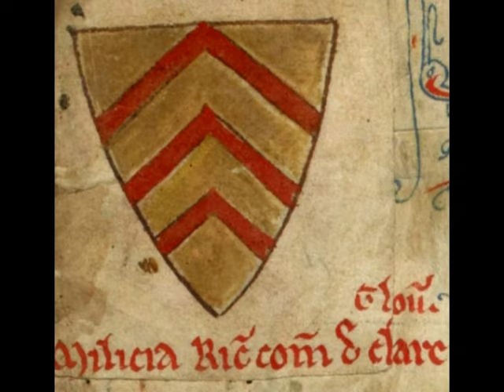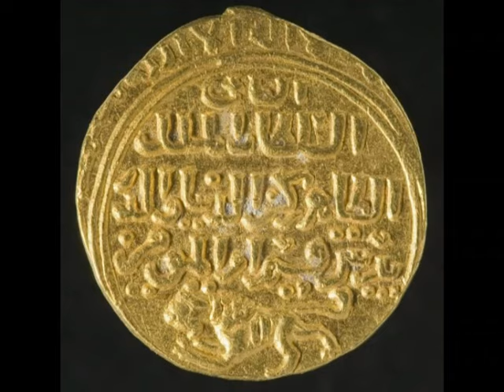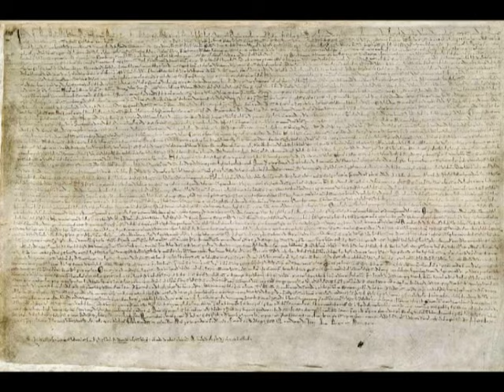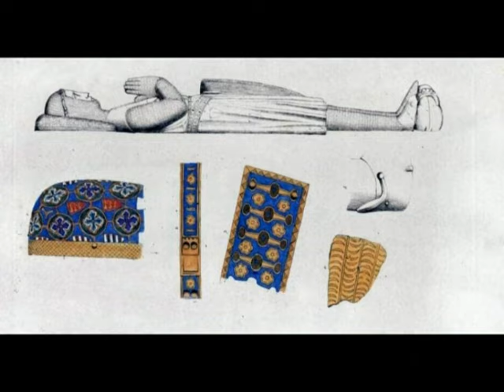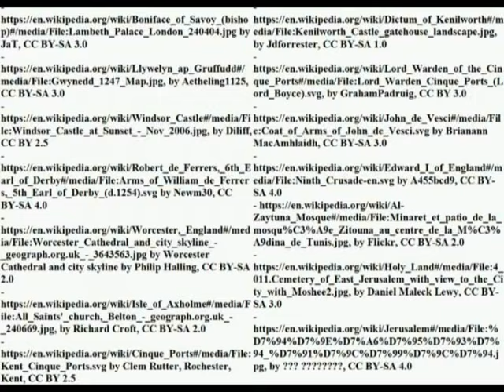Edward I of England's early years, Second Barons' War, Crusades and accession to power (1239-1274)